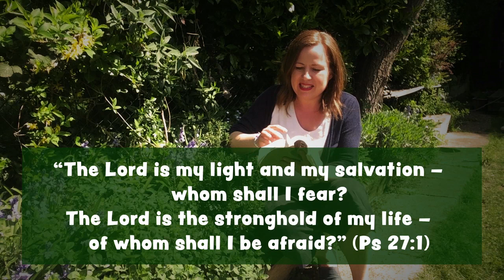Wait for the Lord - Video Reflection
This was made for the EngageAtHome reflections, but feel free to use it at any time. Download the video for use in streaming services etc

This is based on Psalm 27 and gives space to wait on God, in an all-age friendly way.